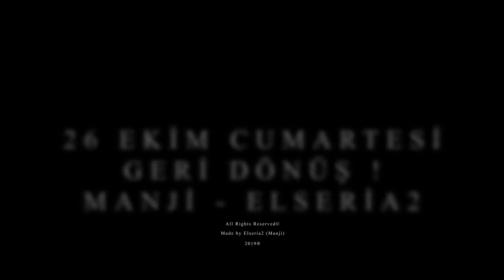Elseria2 - ARENA FRAGMAN